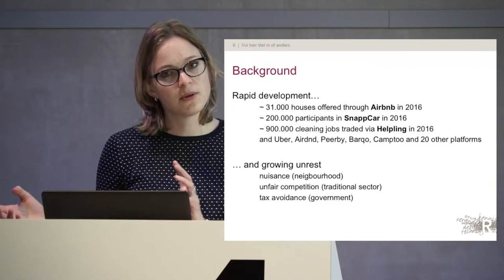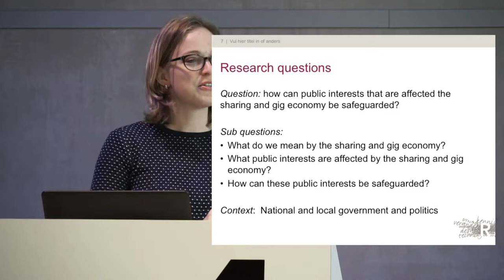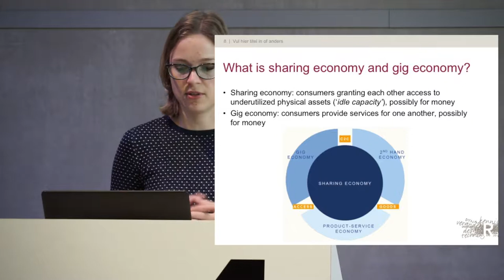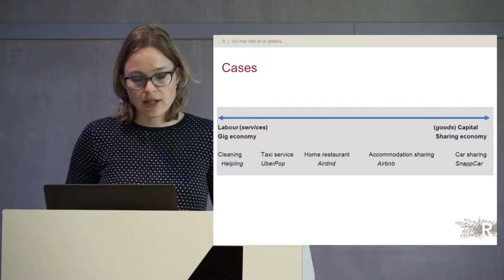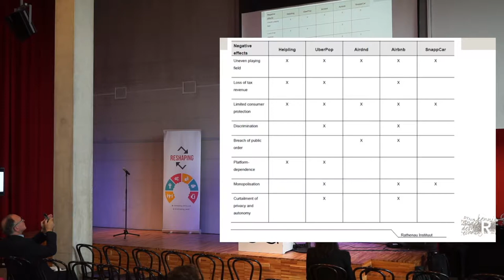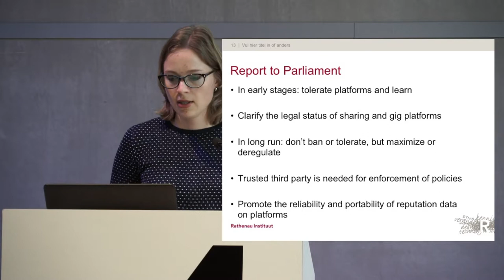A fair share: safeguarding public interests in the sharing and gig economy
Keynote by Magda Smink of the Rathenau Institute at the conference 'Reshaping Work in the Platform Economy'. In this keynote she shares the insights of the report: A fair share: safeguarding public interests in the sharing and gig economy